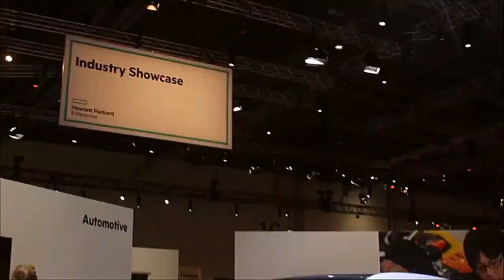George Ferguson, HPE - HPE Discover 2015 London - HPEDiscover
01. George Ferguson, HPE, Visits theCUBE!. (00:20)
02. Can You Tell Us Everything That's On The Table. (00:48)
03. What Are You Doing To Help Customers Make Sense Of The Patterns More Modern. (02:30)
04. How Do Customers Measure Work Place Productivity. (04:10)
05. What Do You Mean By Digital User Experience. (06:20)
06. Talk About The Role Of The Developer. (08:27)
07. What Traction Do You Have With Developers. (09:05)
08. What Is The Topic Of Conversations You're Having With Customers. (10:04)
09. How Do I Close The Gap Between Security And Consumer Experience. (11:40)
10. How Do You Make Money. (13:14)
11. How Do You Address The Negative Connotation Of Work Place Support. (14:44)
12. Isn't More Revenue Per Employee A Driving Force. (16:13)

HPE strives to reduce the gap between consumer and enterprise experience
by Gabriel Pesek | Dec 1, 2015

For the representatives from Hewlett Packard Enterprise Co. (HPE), the interactions at HPE Discover 2015 in London present opportunities to better understand the needs of their customers and partner companies. These encounters give them new perspectives on consumer expectations and desires, as well as identifying rough spots in service interactions.

George Ferguson, product marketing manager at HPE, met with John Furrier and Dave Vellante of theCUBE, from the SiliconANGLE Media team, to discuss his role in organizing efficient practices for HPE and its subsidiaries.

Four points of productivity

Breaking down the complexities of modern workplace aspects, Ferguson presented four “umbrella” areas of coverage, each of which could be further split. First of these was the intelligent workplace, covering how users get support when they need help; then communications and collaboration, bringing the workers together and making information accessible; the wireless workplace, without breaks in connectivity to hinder mobility and flexibility; and lastly, the digital user experience, which continues to grow in importance practically every day.

Despite the persistence of technological changes, upgrades and streamlining facing business, Ferguson felt that these were only affecting the approach to core efforts. “Fundamentally, the business needs stay the same: ‘I need to improve my employee engagement, I need to improve my employee productivity and I need to better instill loyalty among my customers.’”

Virtual and physical seamlessness

Ferguson acknowledged that the forms of handling these efforts were changing, though, and that much of the visible genuine change was on the part of the customer. “Now, there are definitely some new ways of [improving business efforts],” he said. “As we talked about instilling customer loyalty, there’s some new ways of reaching out to customers that simply were not available before.”
As an example of these new opportunities, Ferguson pointed to the efforts of retailers looking to create seamless experiences uniting the virtual and physical worlds, as with walking into a brick-and-mortar store, having it recognize previous browsing, direct you to the physical location of an item on your wishlist, and give you the same discount you would have received online. While these levels of connectivity are still rare in actual implementation, all of the tools needed to put them into place are already available, just in need of refinement.

Summing it up succinctly, Ferguson offered this perspective: “What we’re trying to do is reduce that gap between the consumer experience and the enterprise experience, and we can do a great deal toward that.”